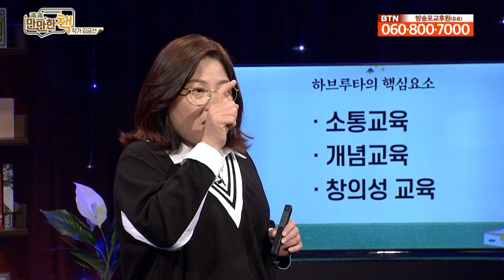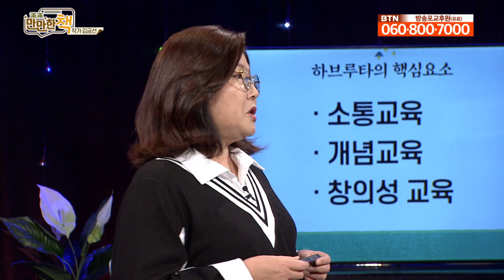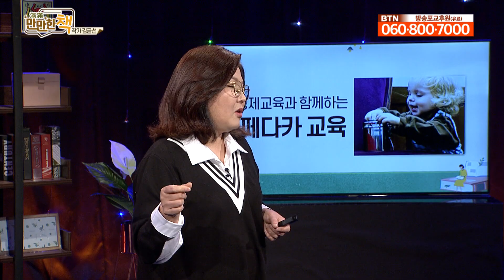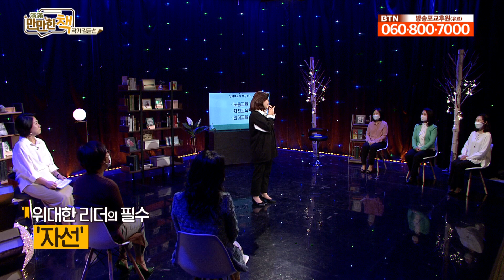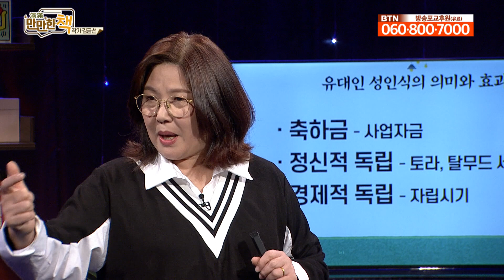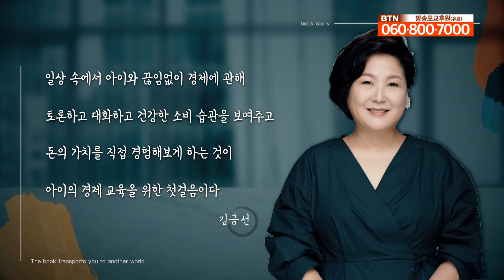우리 아이의 경제 독립을 앞당겨야 한다 | 내 아이의 부자수업 | 김금선 작가[만만한 책]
전작을 통해 학부모들 사이에서 ‘하브루타 교육’에 대한 관심을 불러일으킨 하브루타부모교육연구소 소장 김금선이 이번에는 하브루타 교육법을 통해 경제 교육의 중요성을 이야기한다.
이제 우리나라에서도 아이에게 돈공부를 시켜야 한다는 필요성에 공감하는 부모들이 늘어나고 있다. 하지만 많은 부모들이 여전히 어떻게 경제 교육을 시켜야 하는지 막연해한다.
김금선 소장은 세상에서 가장 똑똑하고 가장 부자 민족이라 불리는 유대인의 경제 교육에서 그 해법을 찾는다.
다양한 주제로 토론하고 논쟁하며 해답을 찾아가는 하브루타 교육이 경제 개념을 일깨우고, 건전한 소비 습관을 기르며, 투자의 개념과 중요성을 가르치는 기반이 된다는 것이다. 뿐만 아니라, 유대 사상의 정수이자 유대민족의 핵심 가치관을 담고 있는 《탈무드》를 통해 유대인의 철두철미한 경제관념의 의미와 목적의식을 흥미롭게 해석한다. 미래를 준비하는 자세, 신용과 약속, 노동의 가치, 소비의 습관, 경제 흐름을 읽는 법 등 아이와 이야기를 나누고 생각이 점화되고 자라는 부싯돌 질문과 교육을 통해 엄마와 아이가 함께 배우고 자라는 경제 교육에 대해 담았다.

- 작가 김금선
하브루타부모교육연구소 소장. 20여 년간 교육 현장에서학생과 학부모를 만나며 ‘자녀 교육보다 부모 교육이 우선’이라고 생각해왔다. 그 대안으로 하브루타부모교육연구소를 설립해 질문과 토론의 하브루타 수업을 진행하고 있다. 하브루타독서토론, 하브루타부모교육 프로그램을 개발했으며, 메타인지교육협회 설립 및 이사장을 겸하면서 메타인지하브루타 교육사 과정을 개발했다.
지금은 성년이 된 세 남매를 하브루타를 적용해 키웠다. 수시로 아이들과 눈을 맞추며 다양한 주제로 서로의 생각을 나누고 질문을 던지는 과정을 통해 아이들은 자신의 의견을 스스럼없이 말하는 자신감과 표현력 넘치는 아이로 성장했고, 자존감 또한 높아졌다. 아이들의 인성과 창의성, 깊이 있는 사고 습관을 키워주는 하브루타를 가정문화로 정착시키면 아이도 엄마도 행복해진다는 것을 몸소 체험했다.
『내 아이의 부자 수업』에서는 하브루타 교육법을 아이들의 경제 교육에 활용할 수 있는 최적의 방법을 제시하고자 했다. ‘돈에 대한 교육’은 아이의 창의성 향상은 물론이 고, 올바른 경제관념을 길러 돈 잘 버는 기술, 그 돈을 가치 있게 쓸 수 있는 근원적인 부자 마인드를 형성하는 데 큰 도움을 주기 때문이다.